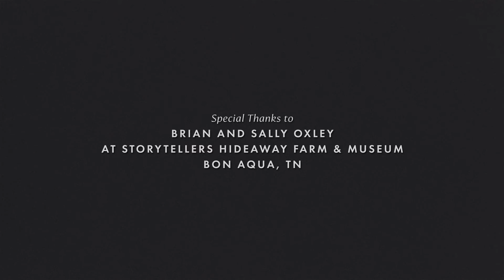Evan Bartels - Shotgun (The Bones)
Evan's New EP, 'The Bones: Volume 1' —Available Everywhere

This session was recorded live at Storytellers Museum in Bon Aqua, TN.

Engineered and mixed by Jeremy Wurst of Coyote Face Recording
Filmed and Directed by Mike Dunton
Logo and text animation by Logan Bartels of Bartels Creative Co.
Special thanks to Brian and Sally Oxley for the opportunity to perform in this historic and one-of-a-kind setting.